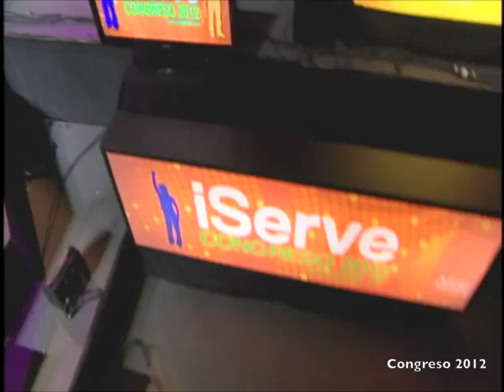Group 1 Crew - give me that funk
Group 1 Crew performs Gimme That Funk at Congreso 2012 held at the Ferrell Center in Waco, TX